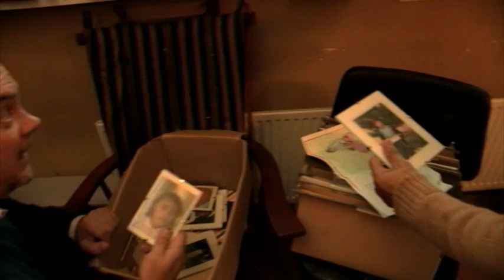De Nalatenschap -- Plan Nederland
De Nalatenschap, herhaling: dinsdag 19 augustus om 9:15 uur, Ned 2.

Omroep Max zendt een documentaire uit over mevrouw Vonck-Groffen, meer dan 30 jaar sponsor van Plan Nederland. Mevrouw Vonck-Groffen uit Eindhoven was al tijdens haar leven erg begaan met de kinderen voor wie Plan zich inzet. Samen met haar man steunde zij van 1990 tot aan haar dood in juli 2013 tientallen kinderen uit alle continenten, soms wel zes tegelijk. De enorme betrokkenheid van mevrouw Vonck-Groffen bij haar sponsorkinderen bleek ook na haar overlijden: zij heeft Plan Nederland als enige erfgenaam opgenomen in haar testament en blijft zich daarmee inzetten voor kinderen in ontwikkelingslanden.